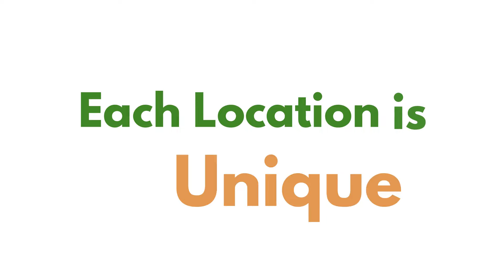Introducing Nearly Wild Camping